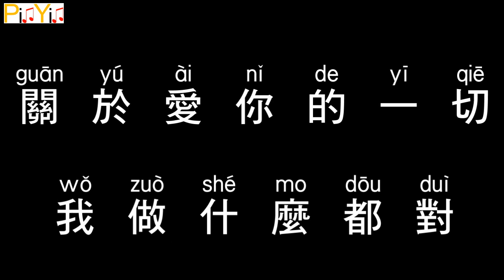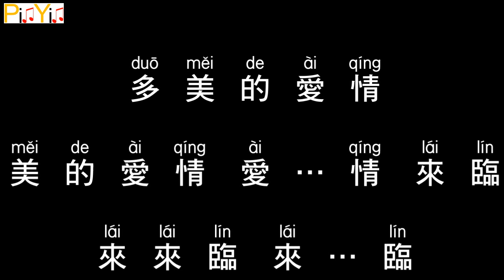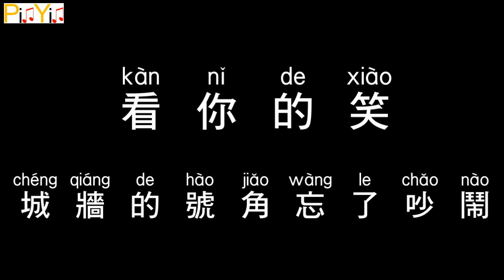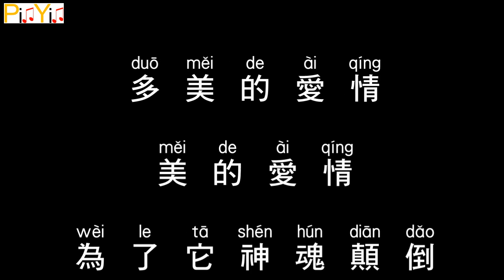Jay Chou - Stolen Love (Audio)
Jay Chou - Stolen Love